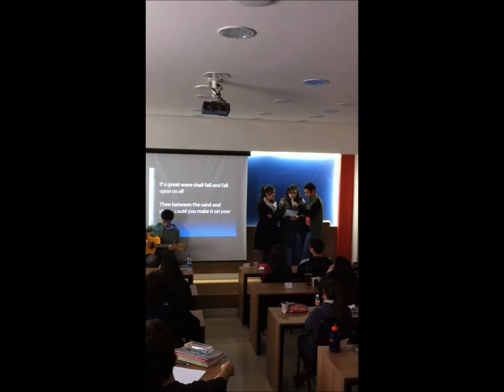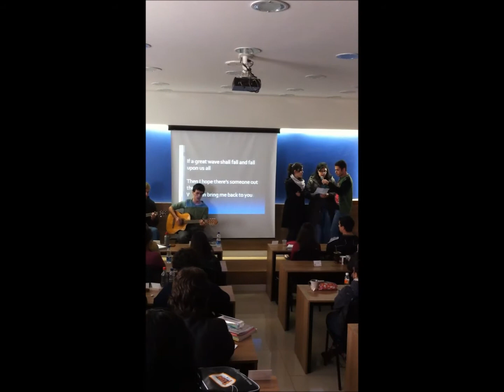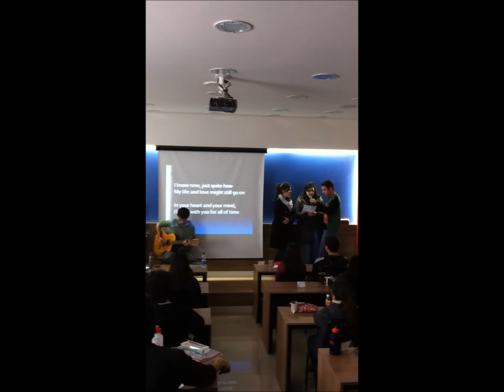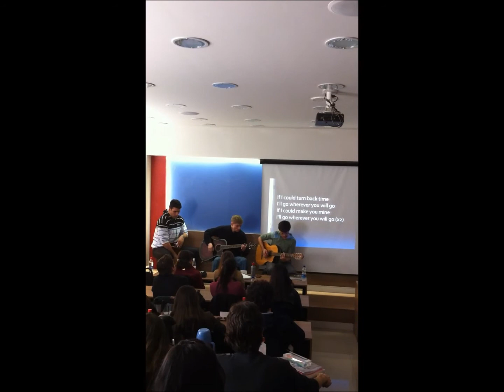Wherever you'll go